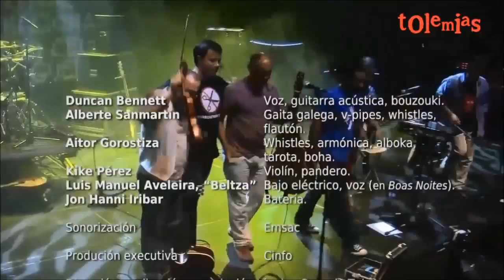Ruaille-Buaille, Runas 2013 (3/9): Boas Noites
[eng] Ruaille-Buaille, winners of the Runas 2013 contest, playing "Boas Noites" in the finalist concert, in the Celtic World International Festival in Ortigueira.

[eus] Ruaille-Buaille taldea, Runas 2013 lehiaketan irabazle, final hartan "Boas Noites" kantuarekin, Ortigueirako Mundu Zeltaren Nazioarteko Jaialdiaren barruan.

[glg] Ruaille-Buaille, ganhador do certame Runas 2013, a interpretar naquela final a peça "Boas Noites", dentro do Festival Internaçonal do Mundo Celta de Ortigueira.

[spa] Ruaille-Buaille, ganador del certamen Runas 2013, interpretando en la final el tema "Boas Noites", dentro del Festival Internacional del Mundo Celta de Ortigueira.